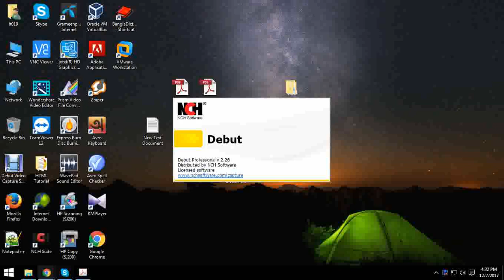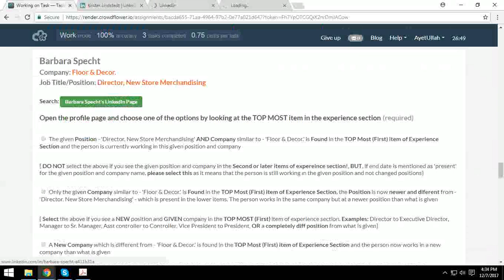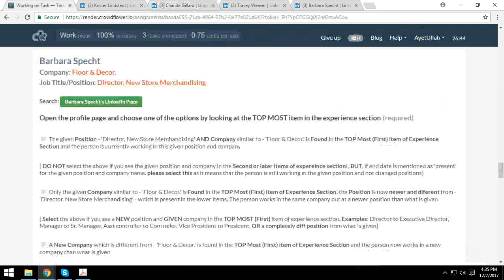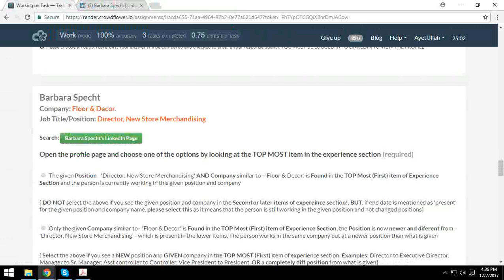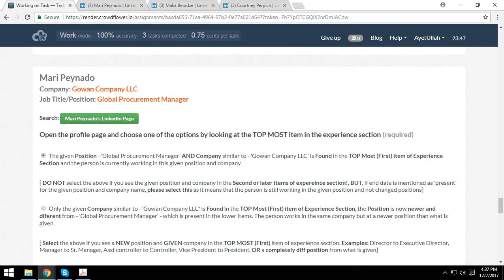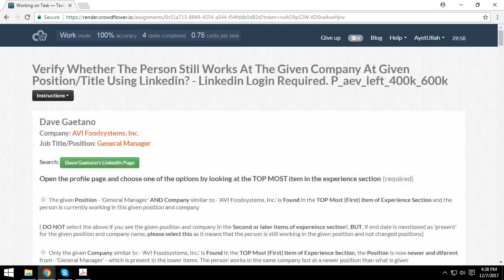Verify Whether The Person Still Works At The Given Company At Given PositionTitle Using Linkedin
Verify Whether The Person Still Works At The Given Company At Given PositionTitle Using Linkedin - Linkedin Login Required. P_aev_left_400k_600k. crowdflower.